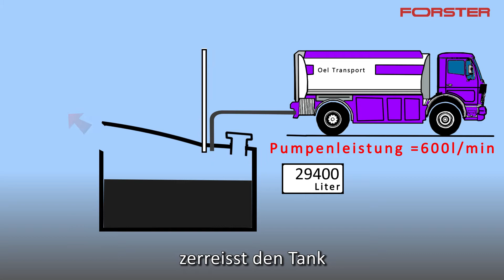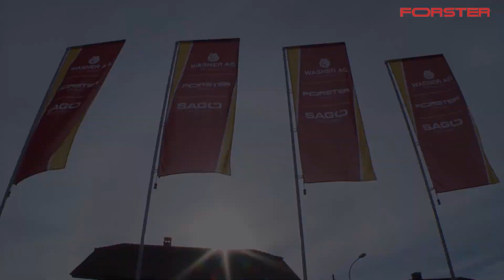Forster AG präsentiert: Die Berstsicherung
Forster AG für Tankanlagen und Sanierungen in Bern Schweiz ist der Fachspezialist rund um den Tank. Dazu gehören Heizoel-, Benzin-, Dieseloel, Schweroel und Regenwasser-Tankanlagen. Neue Tankanlagen, Tankrevisionen, Tankreinigungen, Tankkontrollen, Tankdemontagen wie der Umbau von Oeltanks in Regenwassertanks inklusive der Reinigung von Tankstellen. Neben der Reinigung von Tanks ist die Sanierung ein wesentliches Standbein der Firma Forster AG. Mit der optischen Darstellung unserer Dienstleistungen soll dem Kunden transparent aufgezeigt werden, was bei diesen Arbeiten auch gemacht wird.